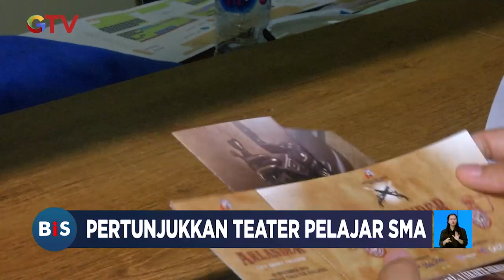Pertunjukan Teater Pelajar SMA yang Terinspirasi dari Kehidupan Masyarakat Jerman Kuno - BIS 27/11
Saksikan info berita terkini di:
Buletin iNews Pagi: Senin – Jumat Pukul 03.45 WIB
Buletin iNews Siang: Setiap Hari Pukul 10.30 WIB
Buletin iNews Malam: Senin – Jumat 01.00 WIB
Buletin iNews: Senin – Jumat 12.00 | 14.00 | 00.00